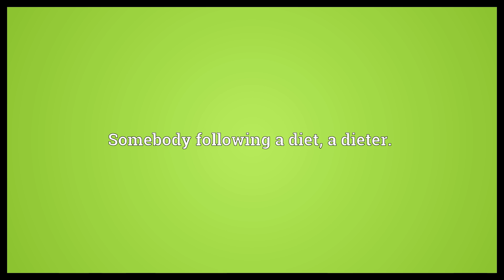Dietarian Meaning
Video shows what dietarian means. Somebody following a diet, a dieter..  Dietarian Meaning. How to pronounce, definition audio dictionary. How to say dietarian. Powered by MaryTTS, Wiktionary